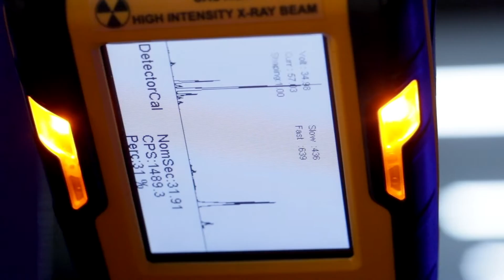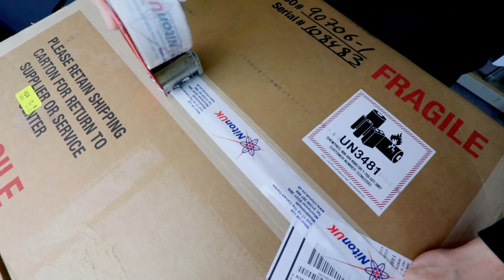Niton UK Service Department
One of the many benefits of being a Niton UK customer is our well established service department based at our offices in Winchester. Our service department has been repairing and servicing our product range for over 15 years and therefore are able to offer a wide range of services including:

- Upgrades
- Calibrations
- Platinum Maintenance Contract
- Range of Service Packages
- Annual Calibration
- Repairs